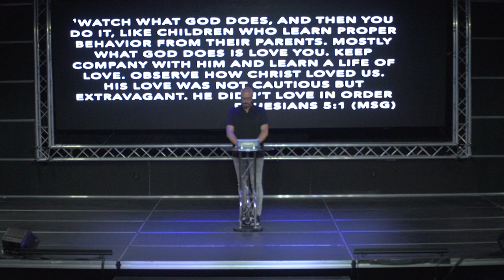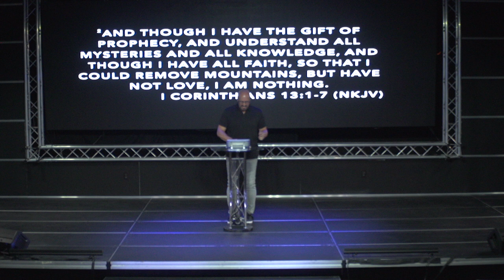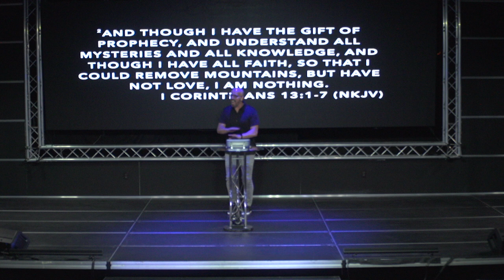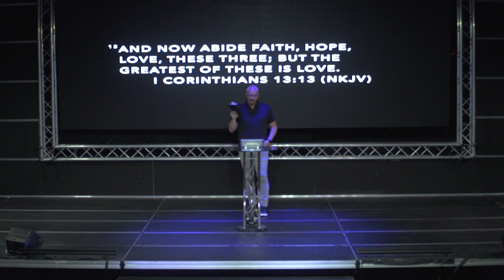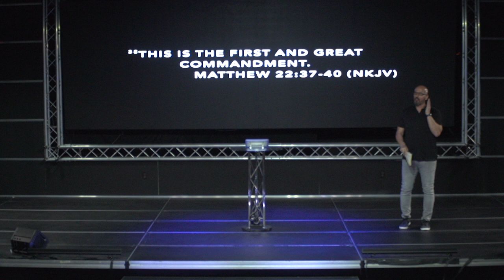Life Series: LOVE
Please join us at LOL-MC Every Sunday at 11 a.m. Also please check out our Facebook Page @ Life of Love Ministry Center.